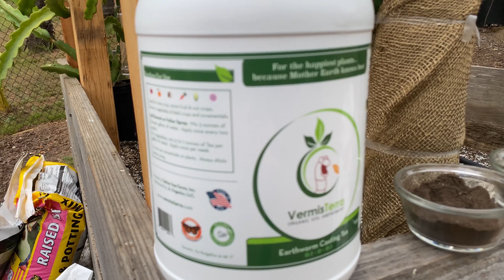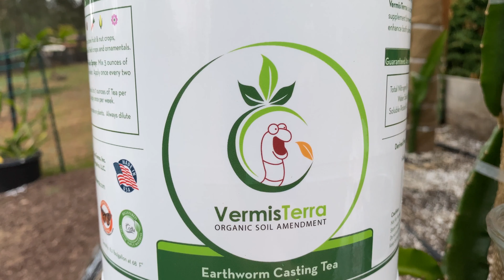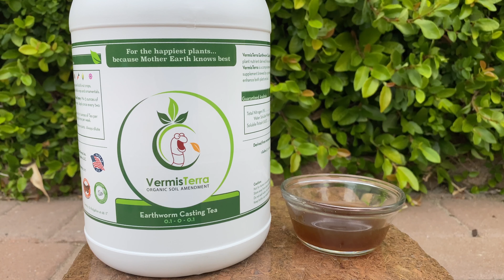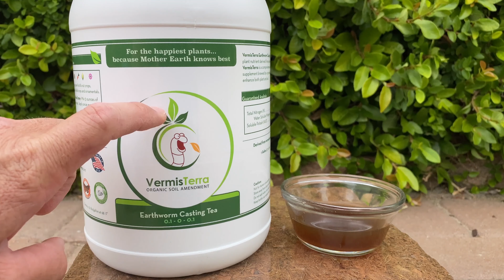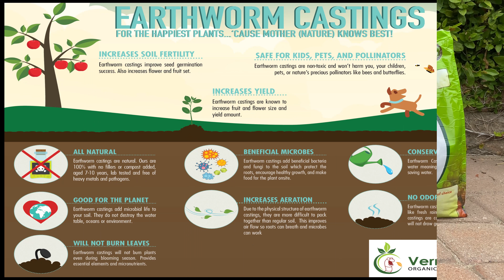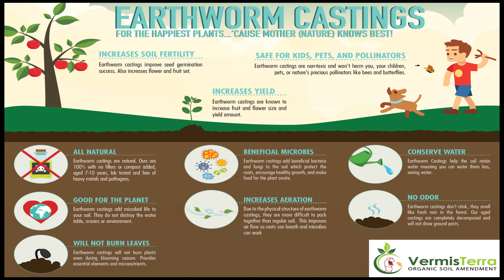How EARTHWORM CASTINGS and TEA Improve DRAGON FRUIT Growth ( VermisTerra Product Review )